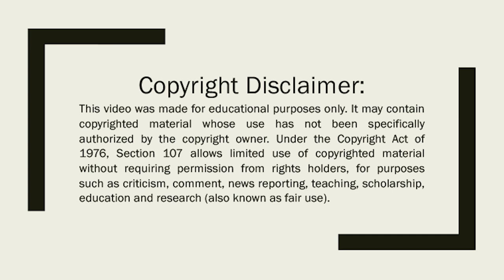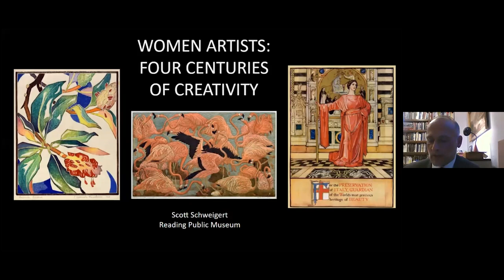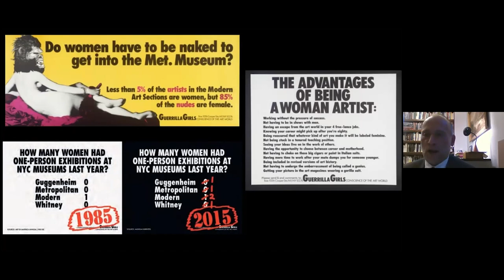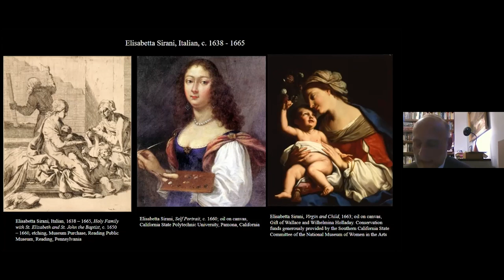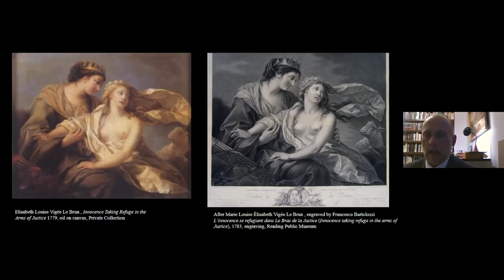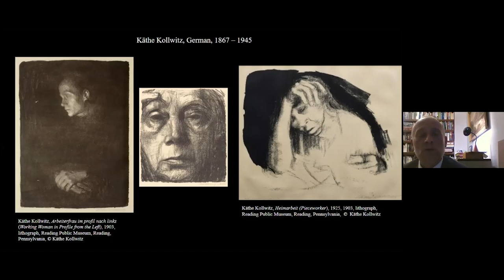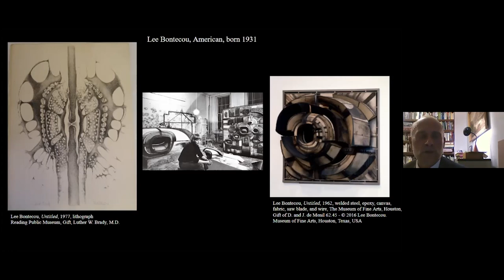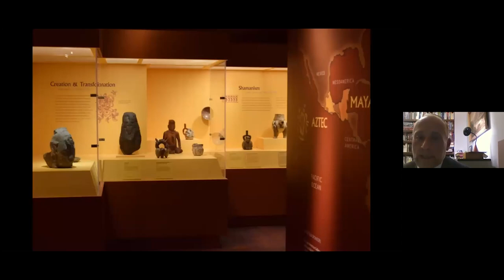Women Artists: Four Centuries of Creativity by Dr. Scott Schweigert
Women Artists: Four Centuries of Creativity organized by the Reading Public Museum, Reading, Pennsylvania, is on display at the Gadsden Arts Center & Museum in Quincy, Florida, through December 18, 2021. Dr. Scott Schweigert, Curator of Art at the Reading Public Museum discusses this exhibition and the women artists featured.